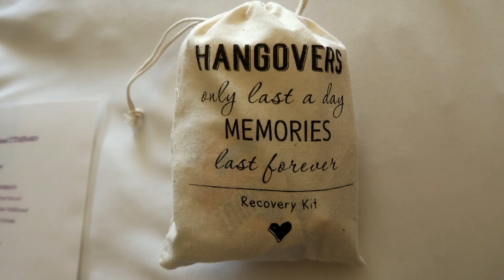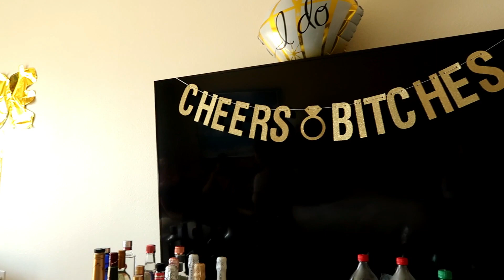Bachelorette Party! (Weekend in Palm Springs) | SammyJCoCo